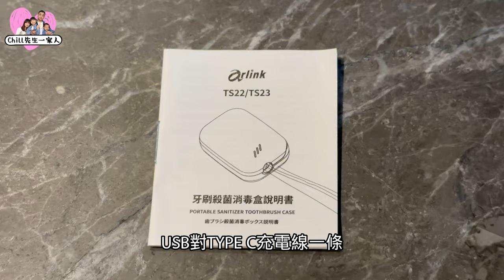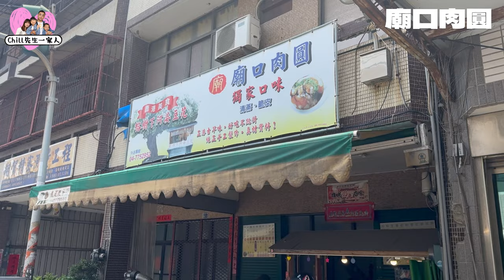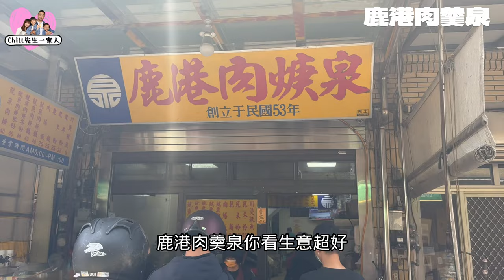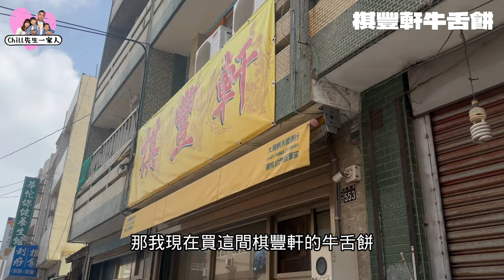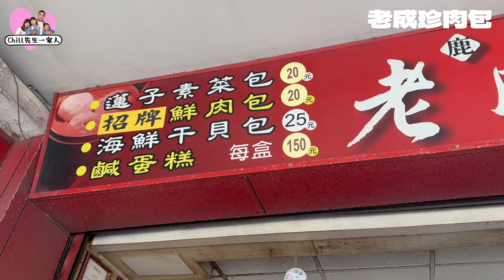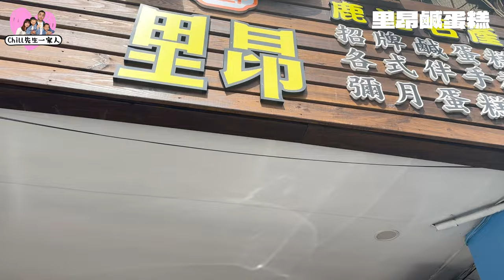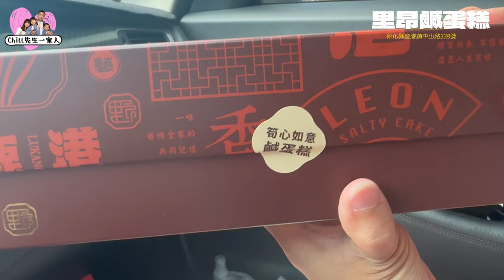網友票選最強老街？吃爆鹿港六家小吃/伴手禮 feat. Arlink 智慧 殺菌 X 烘乾 X 風乾 牙刷消毒盒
開始經營頻道以來，這是我們第一次遠道中部吃爆，聽說鹿港是網友大推全台最好逛的老街 ，我們就來體驗一下看看到底是有多好逛？！

前一天我們住在台中的飯店，為了回味一下許久不見的鹿港風情，以及驗證網友風評，不惜逆向南下逛吃一波再北上回家。早上刷完牙之後，濕濕的牙刷要悶在行李中一整天真的非常恐怖，還好我們帶了Arlink紫外線消毒烘乾機，平常就放在家裡當成牙刷架來使用，小小的一個，帶出門完全不佔行李空間，再也不用擔心行程跑太晚牙刷會臭會發霉👍

Chill開團優惠價，買越多越優惠，全家一人一個剛剛好
【Arlink 智慧 殺菌 X 烘乾 X 風乾 牙刷消毒盒】這裡買

話說回來，帶著阿嬤跟兩小真的很難放心吃爆，本來想好要把他們安置在親子餐廳，但碰到週一公休馬上被拆招😭我們根本無心也無力去摸清鹿港老街的輪廓，只覺得天好熱心好累，還好中途遇到了像是綠洲般存在的公園，有樹蔭有廁所旁邊還有咖啡店，對面還有共享腳踏車可以租借！真的是本集神救星！還好有它我們才能吃到這些厲害的美食😊

彰化縣鹿港鎮民生路68號

彰化縣福興鄉福興路62之43號

彰化縣鹿港鎮民族路268號

彰化縣鹿港鎮公園一路41號

彰化縣鹿港鎮復興路553號

彰化縣鹿港鎮中山路393號

彰化縣鹿港鎮中山路338號

00:00 花旗木x吃爆鹿港
00:09 暨南大學花旗木
04:32 Arlink牙刷消毒盒
08:40 吃爆鹿港
09:18 素珠芋丸
10:49 廟口肉圓
15:17 王罔麵線糊
17:35 鹿港肉羹泉
19:59 棋豐軒牛舌餅
21:35 老成珍肉包
24:46 里昂鹹蛋糕